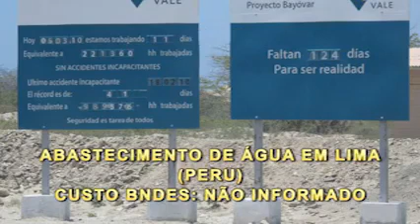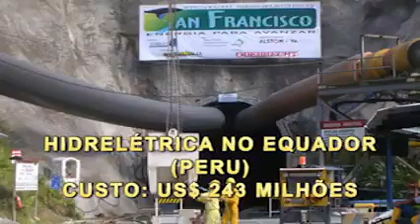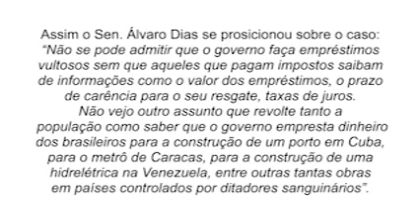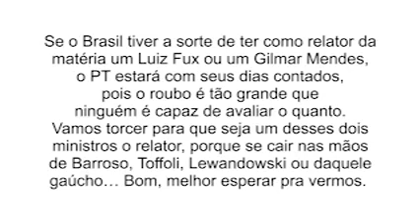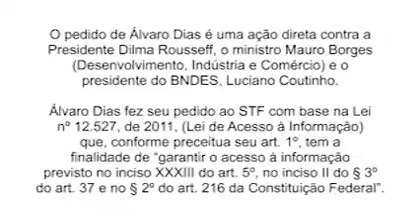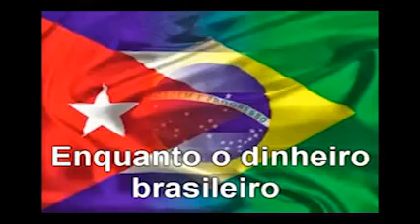BNDES- Obras Concluídas do PT Fora do Brasil.